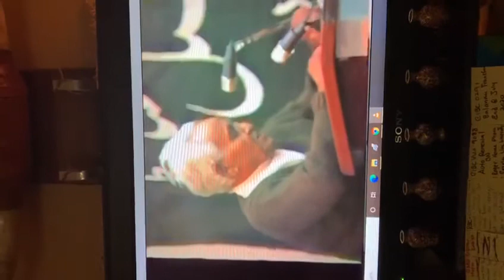Mumtaz Mufti Speaking || A Rare Video || 3